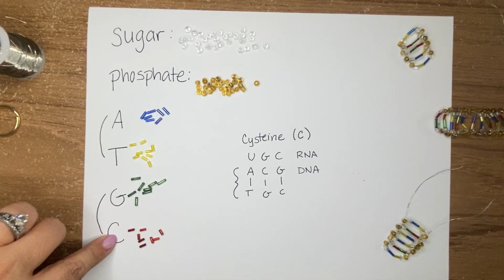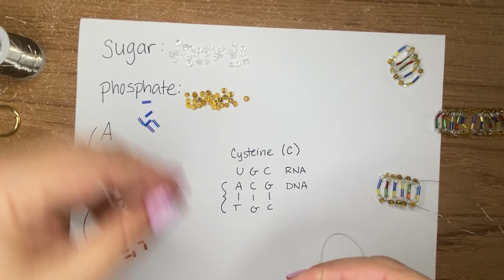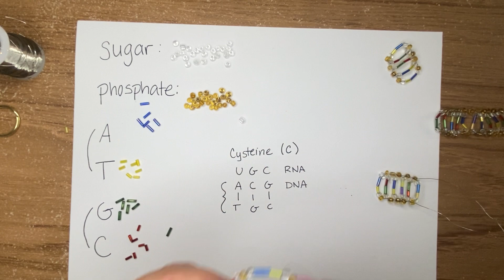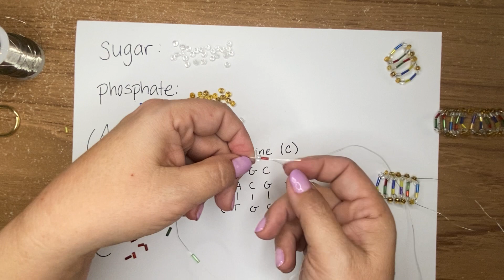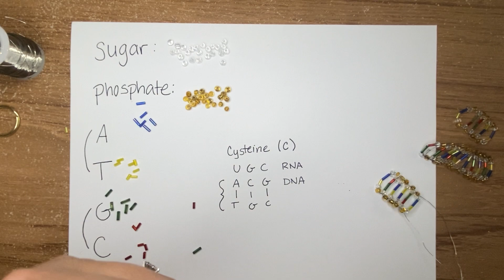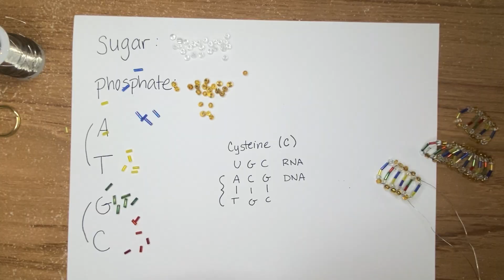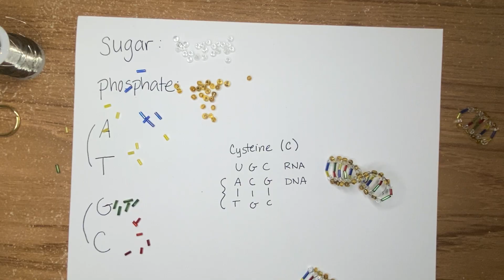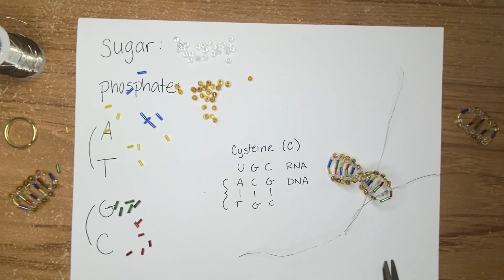DNA Bead Model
Complete lesson plans with instructions and Google Slides available for free on Teachers Pay Teachers here: